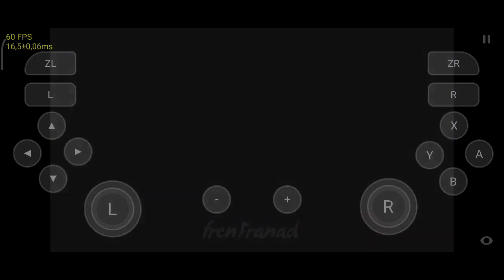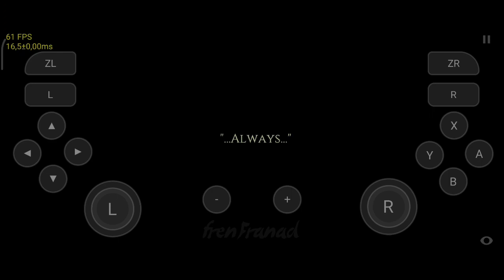Cat Quest (Switch) Skyline Edge Emulator Android v43 Game Test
Skyline Emulator Game Test

My Device

info
Game Title: Cat Quest

Game File Size: 386 MB

Genre: Action, Adventure, Role-Playing Game

Release Year: 2017